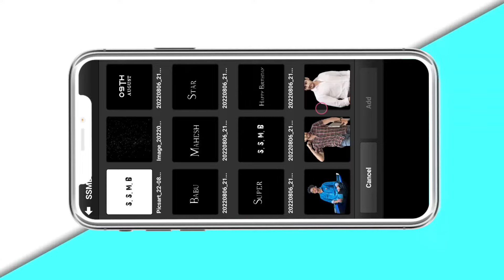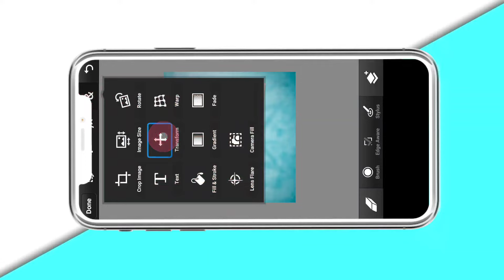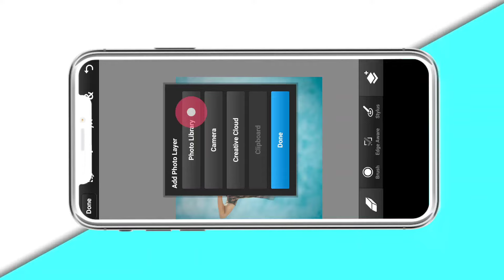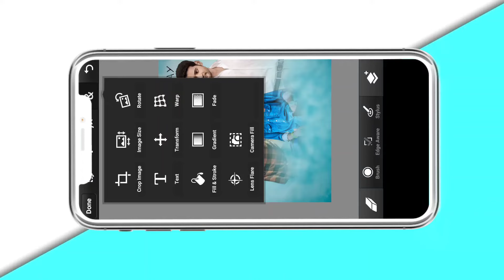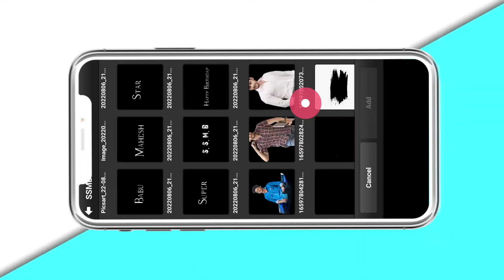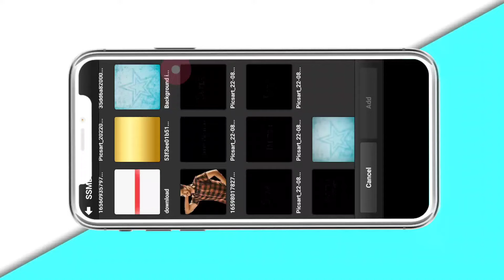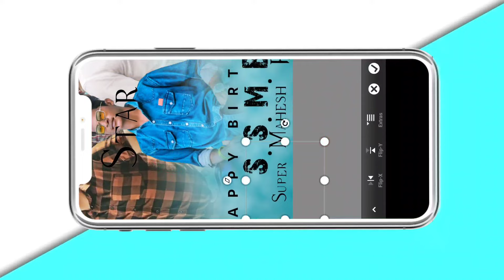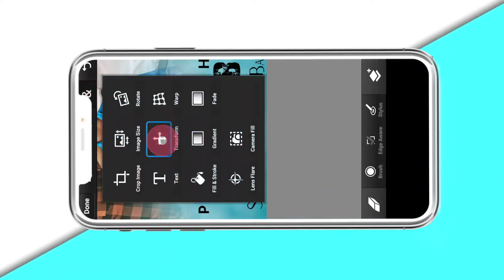Mahesh Babu Birthday💥photo Edit in Picsart|Awesome Birthday Cdp Edit|Birthday photo edit- Abhi Editx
𝙃𝙞 𝙂𝙪𝙮'𝙨
𝙄𝙩𝙯 𝘼𝙗𝙝𝙞𝙯

𝙏𝙝𝙞𝙨 𝙑𝙞𝙙𝙚𝙤𝙨 𝙞𝙨 𝙛𝙤𝙧 𝙗𝙚𝙜𝙞𝙣𝙣𝙚𝙧𝙨 𝙖𝙣𝙙 𝙛𝙤𝙧 𝙋𝙝𝙤𝙩𝙤 & 𝙑𝙞𝙙𝙚𝙤  𝙚𝙙𝙞𝙩𝙤𝙧𝙨.  𝙥𝙡𝙯 𝙙𝙤 𝙨𝙪𝙥𝙥𝙤𝙧𝙩

𝐘𝐨𝐮'𝐫𝐞 𝐀𝐭 𝐑𝐢𝐠𝐡𝐭 𝐏𝐥𝐚𝐜𝐞.𝐈𝐟 𝐘𝐨𝐮 𝐖𝐚𝐧𝐭 𝐓𝐨 𝐂𝐫𝐞𝐚𝐭𝐞 𝐆𝐨𝐫𝐠𝐞𝐨𝐮𝐬 𝐄𝐝𝐢𝐭𝐢𝐧𝐠
𝐒𝐚𝐯𝐞 𝐓𝐢𝐦𝐞 𝐢𝐧 𝐄𝐝𝐢𝐭𝐢𝐧𝐠
𝐋𝐞𝐚𝐫𝐧 𝐌𝐨𝐫𝐞 𝐍𝐞𝐰 𝐏𝐡𝐨𝐭𝐨 & 𝐕𝐢𝐝𝐞𝐨 𝐄𝐝𝐢𝐭𝐢𝐧𝐠
𝐏𝐫𝐨𝐟𝐞𝐬𝐬𝐢𝐨𝐧𝐚𝐥 𝐄𝐝𝐢𝐭𝐢𝐧𝐠

𝙋𝙖𝙞𝙙 𝙬𝙤𝙧𝙠💯

𝙉𝙤𝙩𝙚 : 𝘿𝙤𝙣'𝙩 𝙨𝙠𝙞𝙥

{ 𝙋𝙖𝙨𝙨𝙬𝙤𝙧𝙙 𝙋𝙧𝙤𝙩𝙚𝙘𝙩𝙚𝙙 }

. 𝙄 𝘼𝙈 𝙉𝙊𝙏 𝙏𝙃𝙀 𝙊𝙒𝙉𝙀𝙍 𝙊𝙁 𝘼𝙉𝙔 𝙋𝙄𝘾𝙏𝙐𝙍𝙀𝙎 𝙎𝙃𝙊𝙒𝙀𝘿 𝙄𝙉 𝙑𝙄𝘿𝙀𝙊

   ∆ B H I   E D I T X